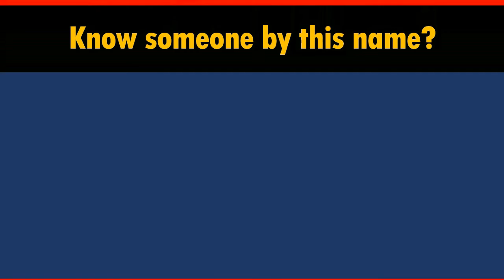How to Say Your Name BURNETT in Chinese?